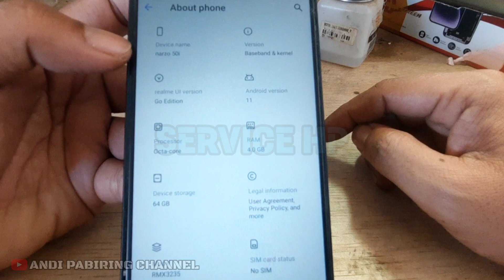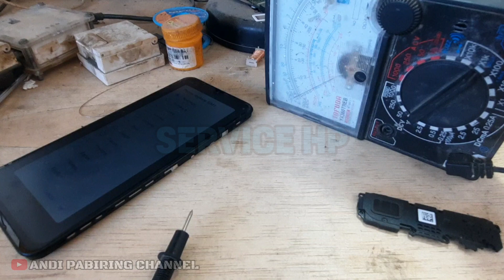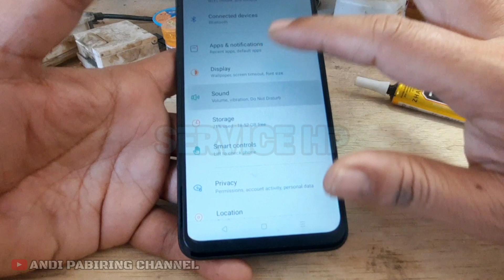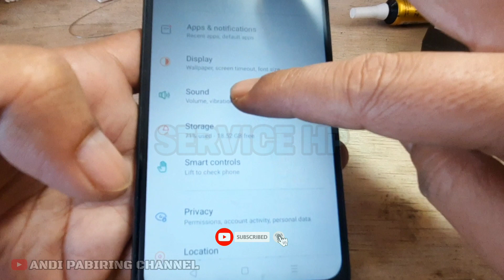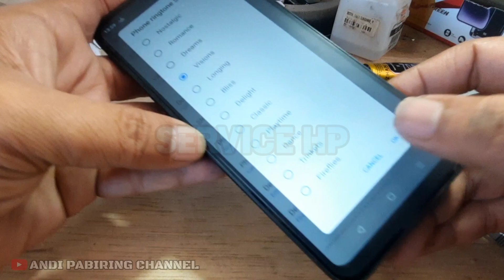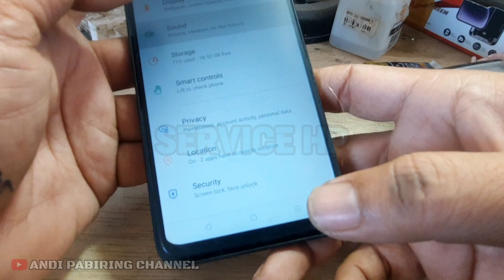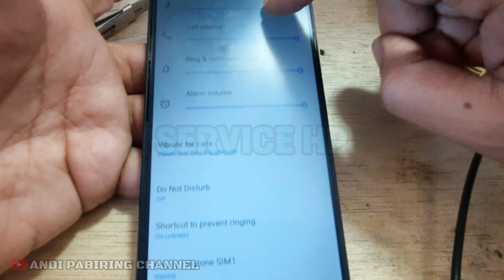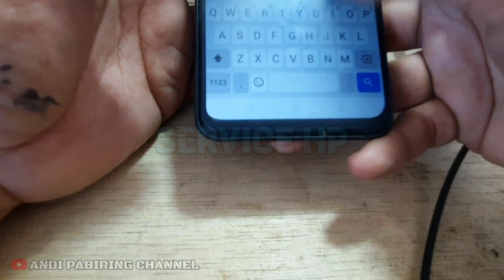Solusi REALME NARZO 50i Tidak Ada Suara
Di video kali ini saya berbagi pengalaman dalam menangani REALME NARZO 50i dengan permasalahan "Tidak ada suara, nada nering atau bisu" yang disebabkan oleh HP dipakai berlebihan dalam bermain game Online.
Simak terus videonya dan jangan di-SKIP agar tidak gagal paham.
Bagi teman-teman yang ingin mendukung dengan bantuan dana bisa melalui tombol TERIMAKASIH atau SUPER THANK'S.

Salam Teknksi Ponsel Indonesia